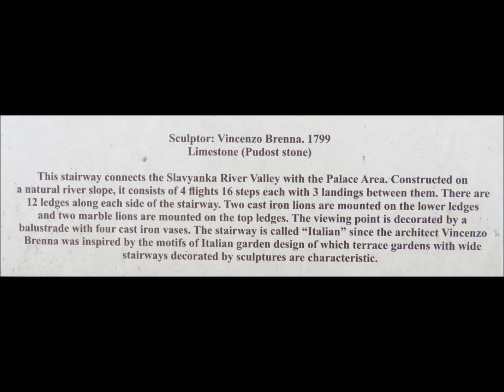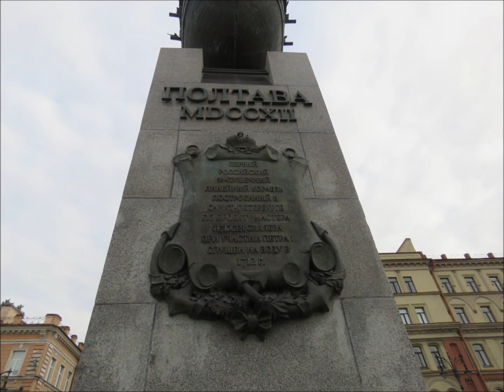CDPJTP 2018 Pavlovsk Palace & Walk to Smolny Cathedral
Pavlovsk Palace in Pavlovsk & Smolny Cathedral in St. Petersburg (no audio music or narration)